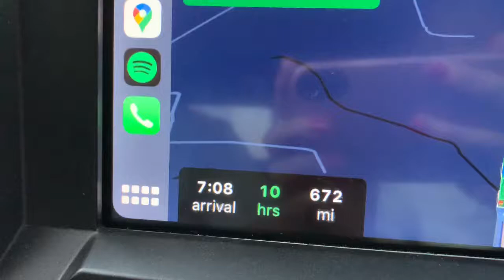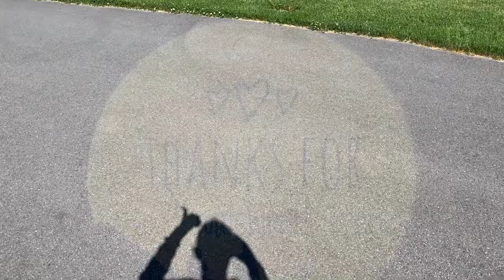DRIVING from FL to NY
Why are we driving to New York?? We are going to pick up our tractor, bush hog, forks and auger...so we can start parts of the build. We need to be able to put fence posts in the ground along with building a pole barn for our camper, this tractor is going to help so much!
Join us in this short video as we travel 22.5 hours through rain, cold and sunshine from Florida to Upstate New York